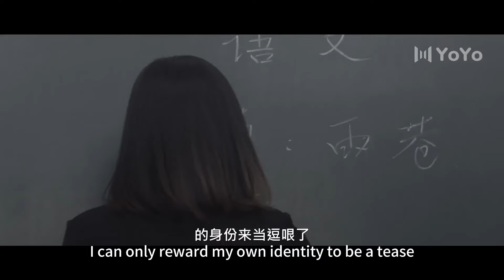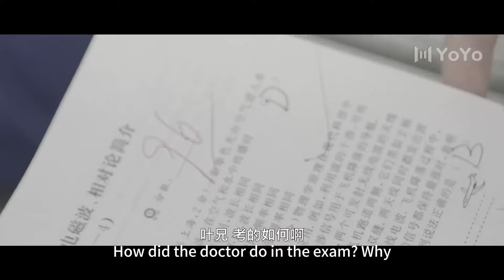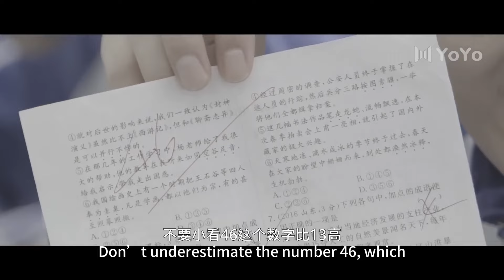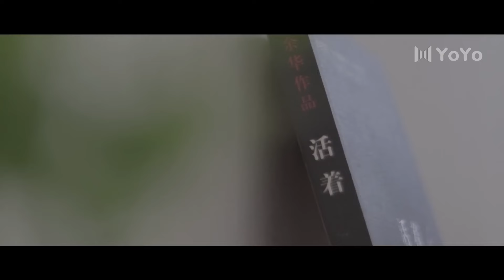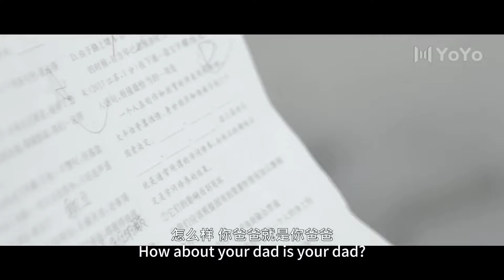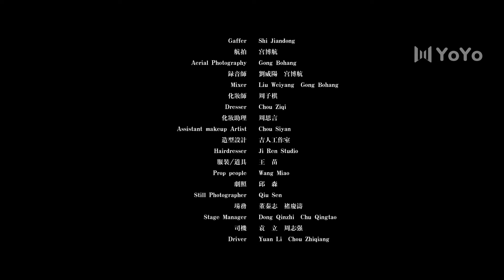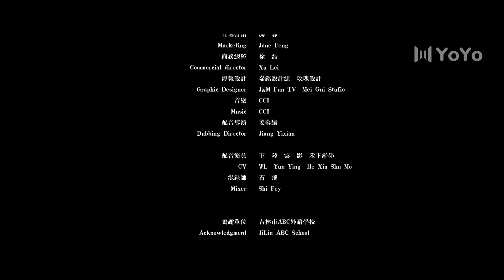【BL電影】“你身上好香”，霸道攻忍不住在床上親吻他🌈耽美/同性/愛情/BOYLOVE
【電視劇名稱】貓系同桌是大神